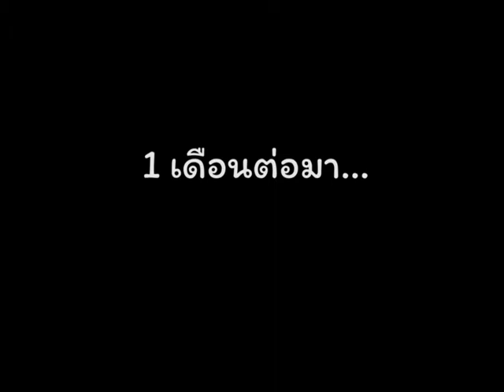Friendเพื่อน